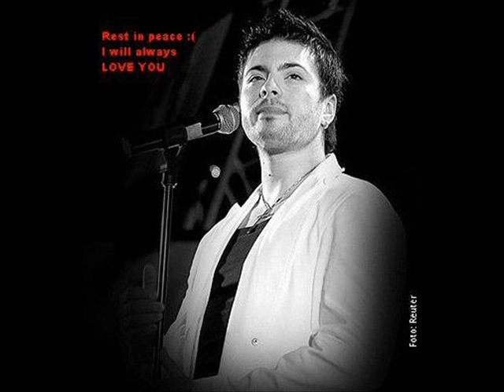Tose Proeski--Irhad Smajic Jedina.wmv